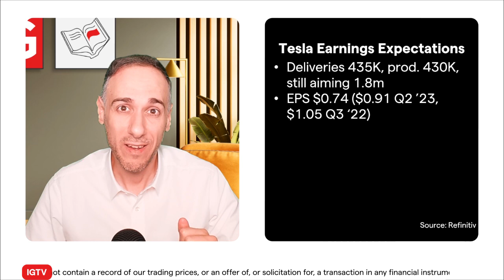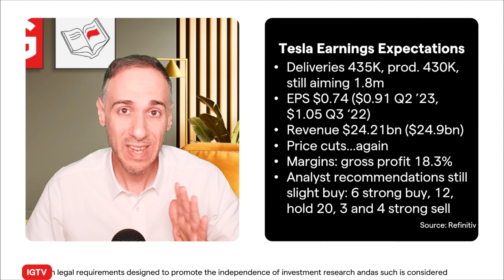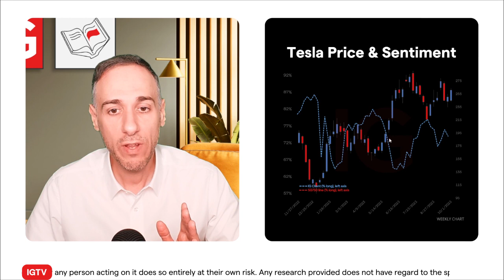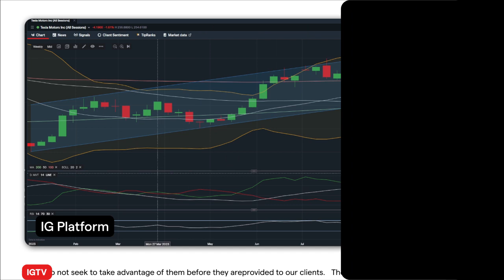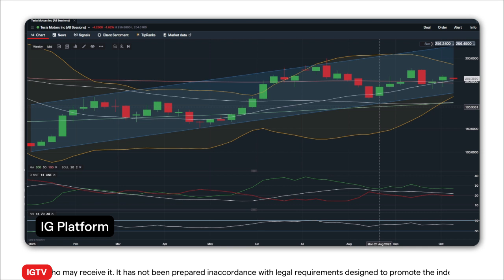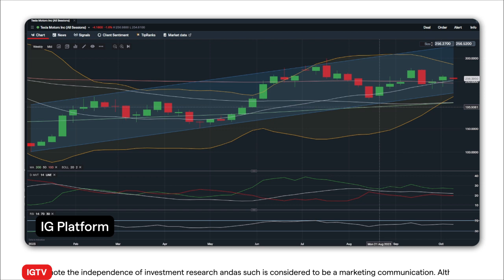Sentiment Study: Tesla Q3 2023 earnings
In this episode of Sentiment study with Monte, we preview Tesla's Q32023 earnings. Get the inside track on Tesla's Q3 performance with revenue expected to be $24.21b.

General advice only. All trading involves risk.